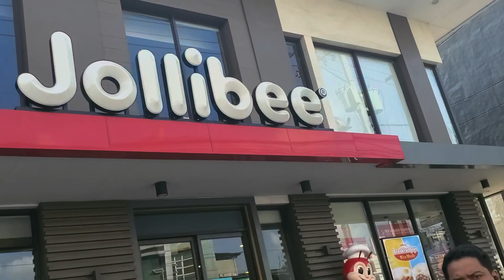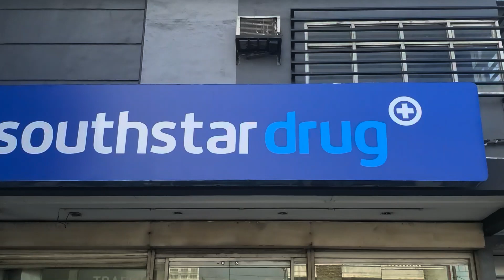Angeles City Walking Street MORNING WALK & Salsa Lessons with KELLY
Early Morning Walk with a little Salsa. Please LIKE & SUBSCRIBE and if you would like to do more in 2024 please SHARE & COMMENT and always know that any donation is highly appreciated... ...Thank you so much in advance!😊🙏👍blasiandreams